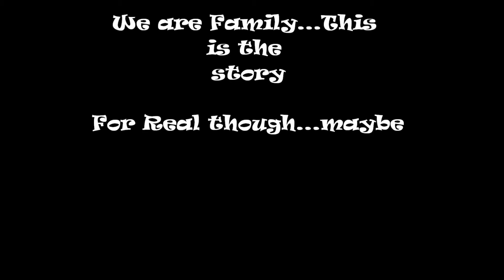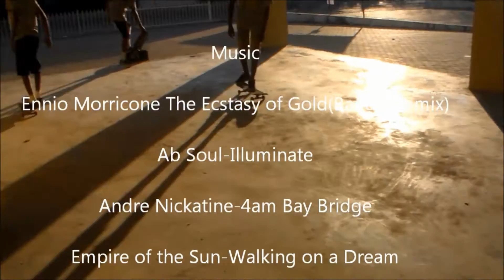14K Crew We are Family Skateboarding Video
Filmed From the streets of Francistown, Botswana. 14K Crew We are family..Enjoy our fun moments in this video. Thank You for your support

Music Not found in video credits:

Pharrel- Hoppin over Fences
Asap Rocky- Trilla
Ammo ski Mask-Say Grace
Featured skaters

Featuring Francistown, Botswana very own skateboarders:
Letsile Nare
Olaotse Kgosdintsi
Martin Cox
Titus Ponatshego
Jean van der Merwe
Ruri
Israel Mhandu
Cabrall
Baagi Mathiba

Filmed by:
Thabang Mogorosi
Timothy Mazhebedi
Martin Cox
Tefo Jorosi
Omphile

Edited by:
Olaotse Kgosidintsi